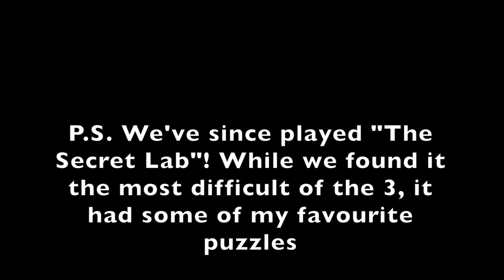EXIT: The Game - The Pharoah's Tomb/The Abandoned Cabin - Review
My thoughts on two of the first three releases of the EXIT series: The Abandoned Cabin and The Pharaoh's Tomb.